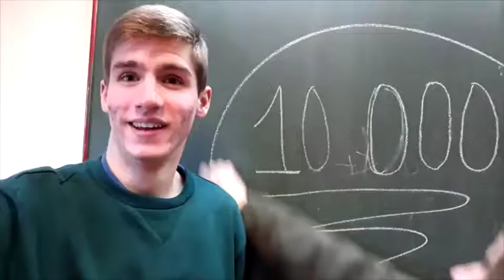DIEZMILPORLAAZOTEA 3!! Sigue la lista de La Azotea Azul en Spotify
¿Que todavía no sigues la lista de La Azotea Azul en Spotify?